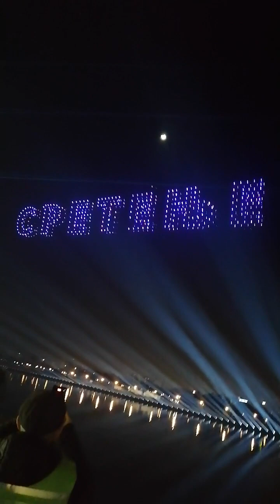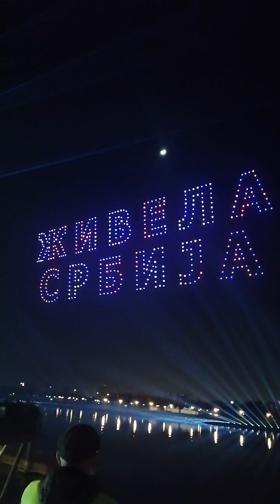Славље и ватромет какав свет није видео! А шта је сав свет наспрам Србије! Дан државности 15.02.'24.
Весели се српски роде, као што то то радиш вазда...
И кад славиш и здрвиш Дан државности,
увек спомени њих двојицу - величанствених, утемељиваче државности наше мајке Србије...

КАРАЂОРЂЕ - Храброст, снага и
упорност...

МИЛОШ -  Мудрост, проницљивост и стрпљење...

Данас, потребно нам је да чувамо мир за нашу земљу!

Када смо изгубили 1/3 мушког становништва током Првог свјетског рата, питамо се:
- Зна ли то ико у Европи?
- Зна ли то ико у свету?
* Постоји ли ико сем нас зна и то кад се ретко сетимо!

🍎 Само једна ствар за Србију нема цену, а то је СЛОБОДА!